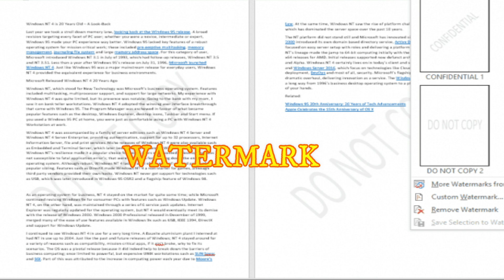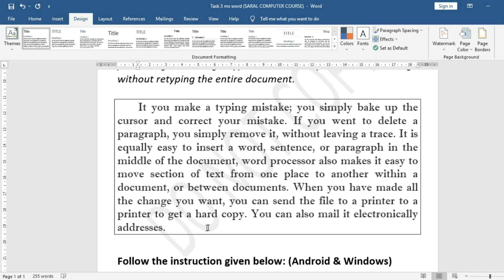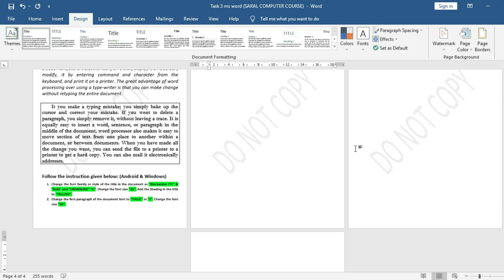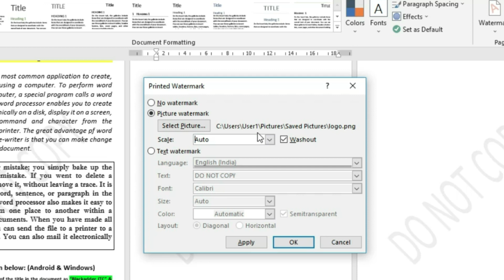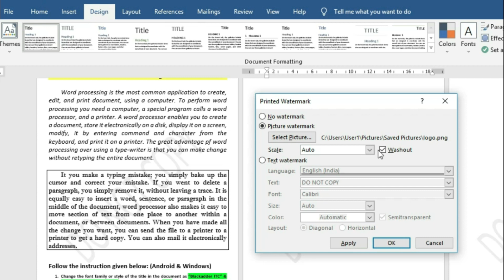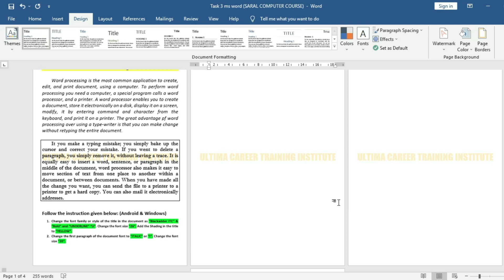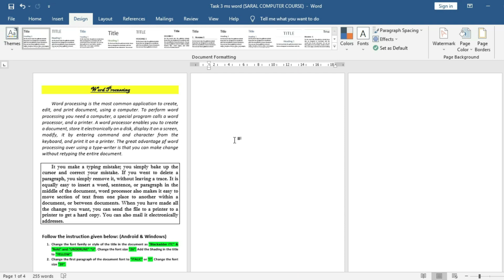Working with Watermark in Ms Word 2019